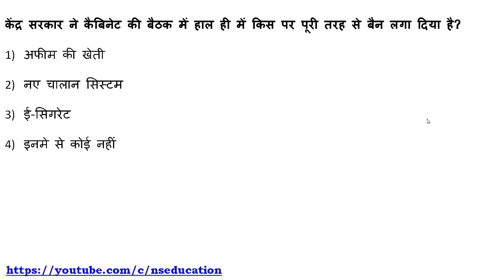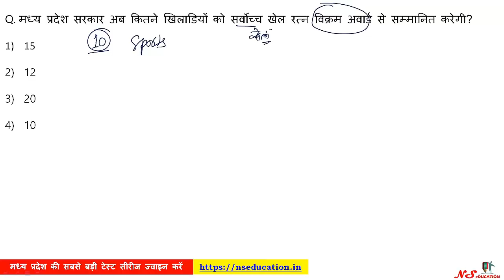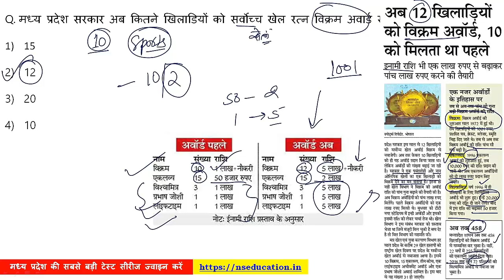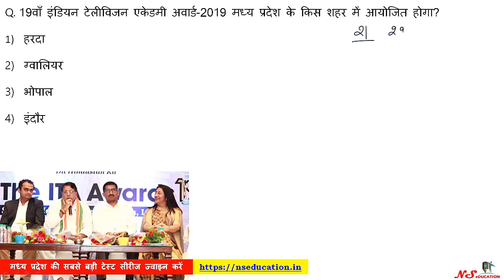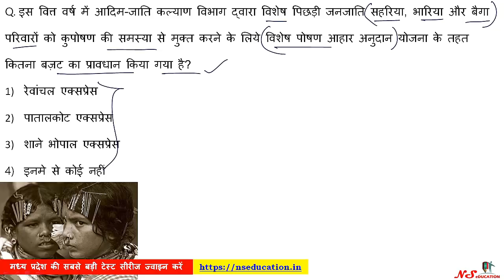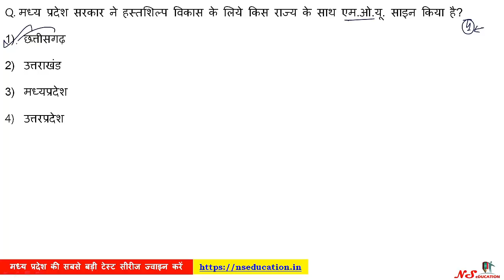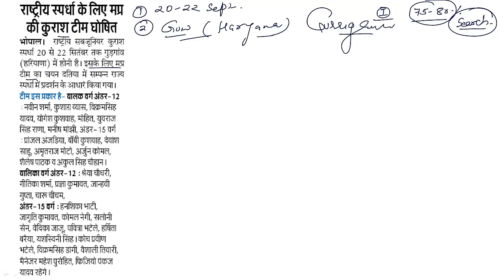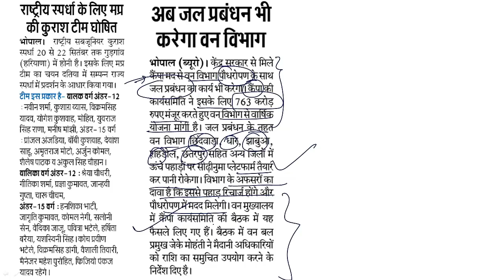21 SEPT 2019 | MADHYA PRADESH DAILY CURRENT AFFAIRS | MP CURRENT AFFAIRS SEPTEMBER 2019